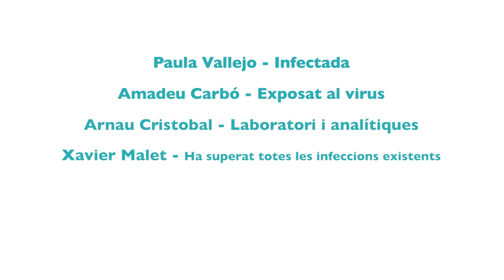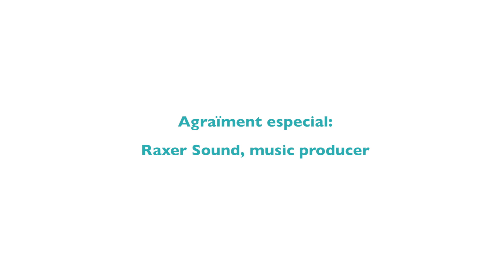Capítol 3 "Teatre Confinat" - Confinats amb Gisela Juanet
▶️ TERCER CAPÍTOL: "TEATRE 🎭CONFINAT", amb LA GISELA JOANET.
📢 La Gisela Juanet és cap de projectes de Viu el Teatre. Amb altes dosis d'optimisme, del tot necessari, ens parla del teatre confinat i del seu punt de vista sobre aquesta crisi que el COVID19 ha generat en aquest sector cultural tan vulnerable. I com no també parla de les oportunitats que s'obren davant nostra.